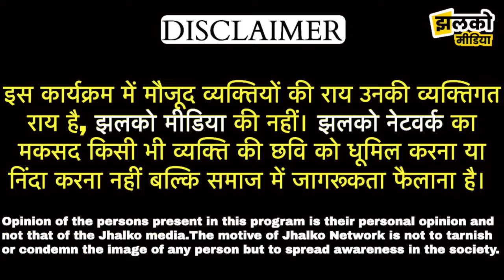सीकर के सांवली की जनता क्यों जीता रही मोदी जी को देखें मजेदार ग्राउंड रिपोर्ट ~ Jhalko Sikar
Produced By: Jhalko Sikar
Edited By: Mukesh Bohara
Reported By : Safique JI
Cameraman :
Location : Sanwali Village